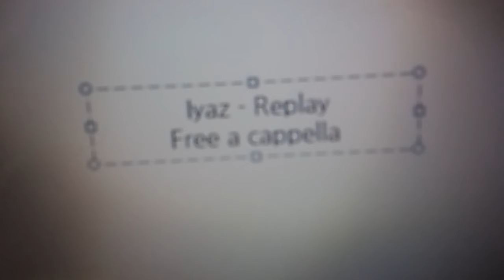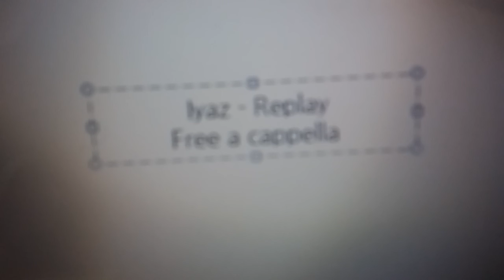Iyaz - Replay Free a cappella フリーアカペラ 프리 아카펠라